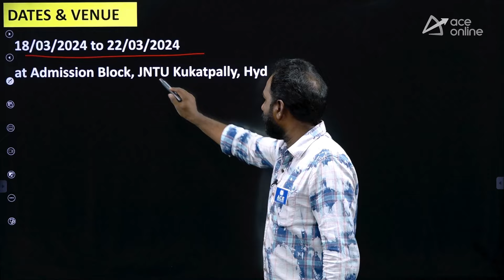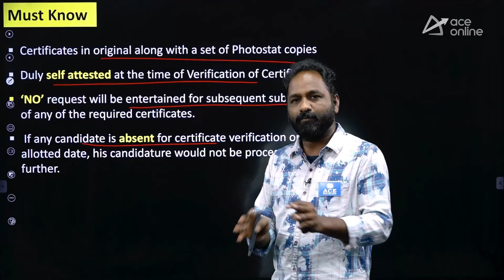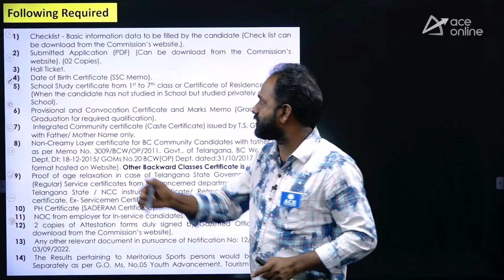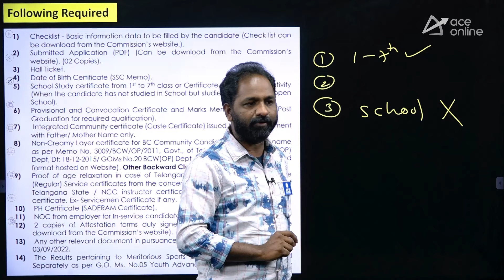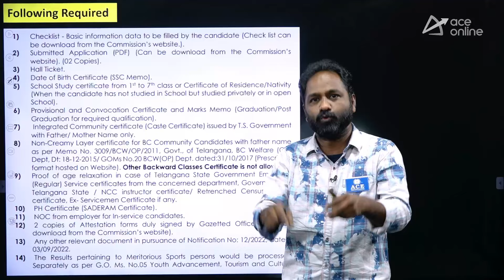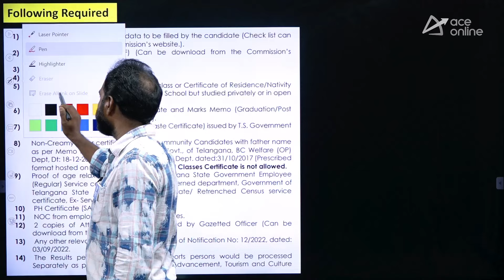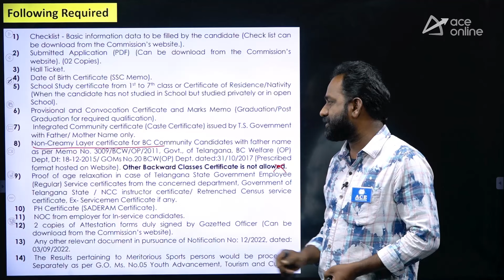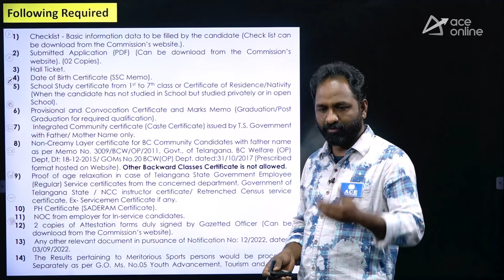TSPSC AEE Document Verification: Essential Do's & Don'ts | ACE Online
In this comprehensive guide, we delve into the intricacies of the TSPSC AEE (Telangana State Public Service Commission Assistant Executive Engineer) document verification process. Whether you're a first-timer or seeking to enhance your approach, ACE Online presents essential tips and recommendations to navigate this crucial stage effectively. Discover the dos and don'ts that can make or break your verification experience, ensuring you're fully prepared to present your documents confidently. From organizing paperwork to understanding etiquette, we cover everything you need to know to ace the TSPSC AEE document verification. Our expert insights empower you to avoid common pitfalls and optimize your chances of success. Don't miss out on this invaluable resource to streamline your verification journey and stay ahead in your pursuit of a career as an Assistant Executive Engineer in Telangana.